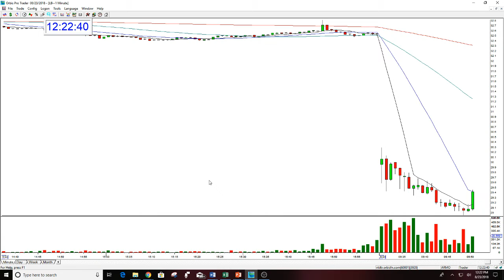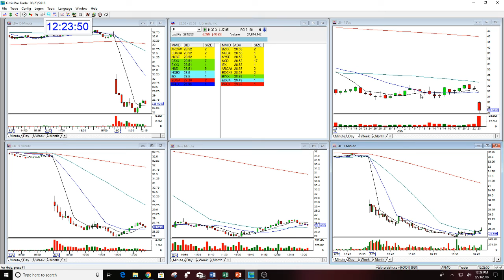Play Of The Day: LB 8-3-2018